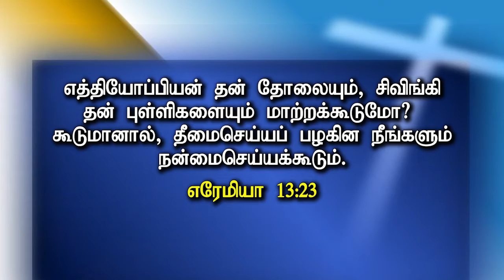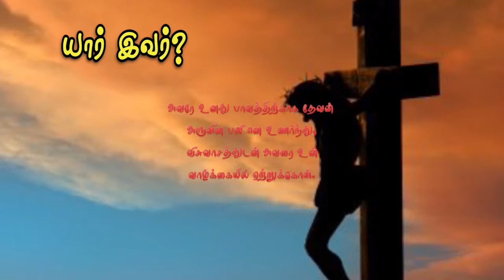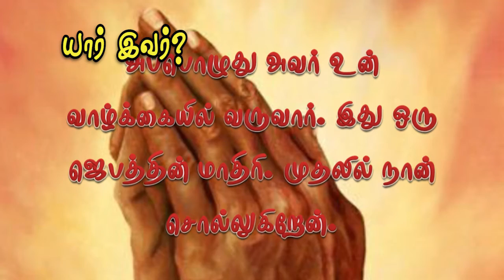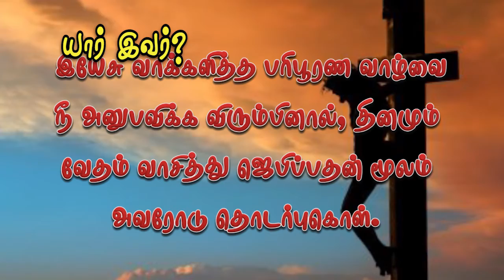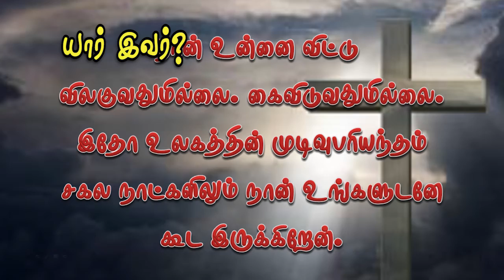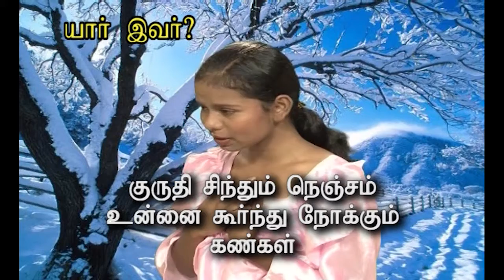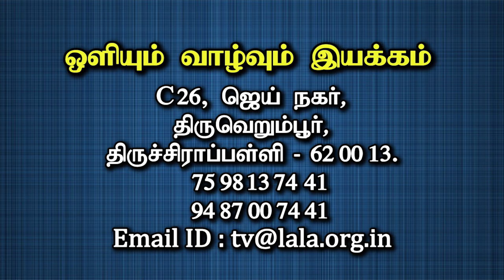என் வாழ்க்கையை என் விருப்பப்படி வாழ்ந்தால் என்ன?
இன்றைக்கு அநேகர் தங்களுடைய வாழ்க்கையைக் குறித்து கேள்வி கேட்பவர்களிடம், இது என் வாழ்க்கை, அதை என் விருப்பப்படி வாழ்வதற்கு எனக்கு முழு உரிமை உண்டு. இதில் யாரும், ஏன் என் பெற்றோர் கூட, தலையிடக்கூடாது என்று கூறுவதை சாதாரணமாக நாம் பார்க்கிறோம். இது சரியா? நம்முடைய வாழ்க்கையை எப்படி வாழ வேண்டும் என்று எதாவது கட்டுபாடு உள்ளதா? நம்முடைய விருப்பப்படி நாம் வாழ்ந்தால் அதினால் என்ன விளைவுகள் ஏற்படும்? இதில் என்ன தவறு? இந்த கேள்விகளுக்கு பரிசுத்த வேதாகமத்திலிருந்து நமக்கு விடையளிக்கிறது.